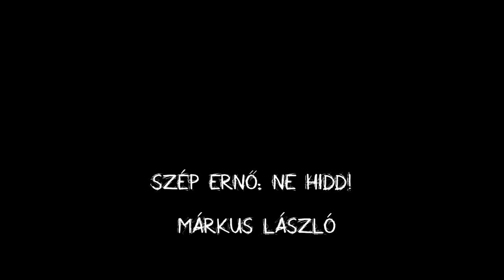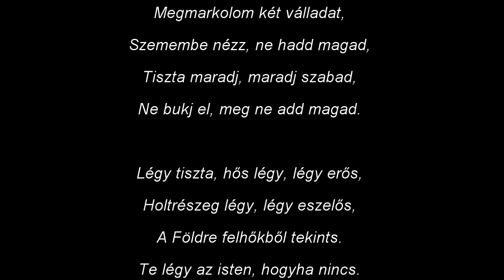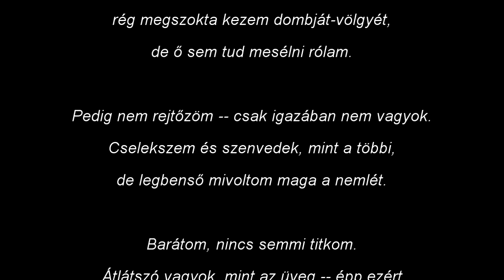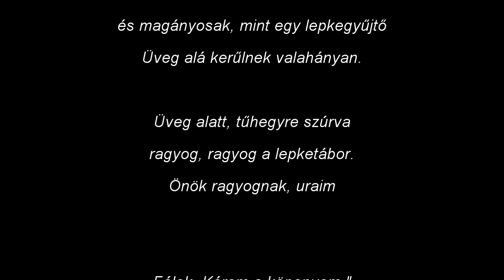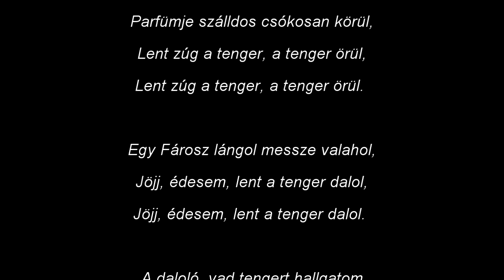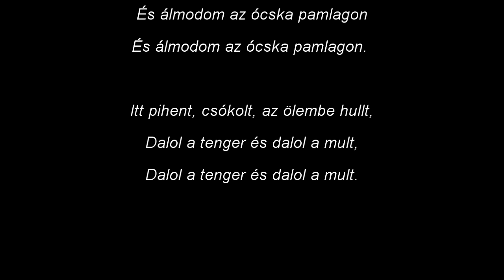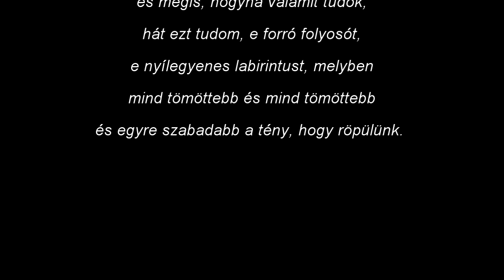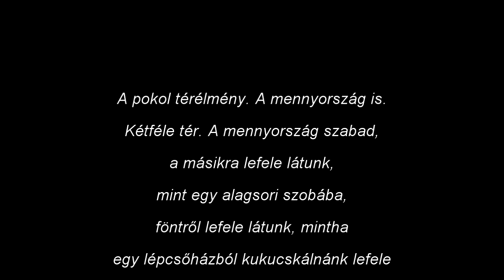Yonderboi - Egyenes Labirintus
Szép Ernő: Ne hidd! (Márkus László)
Weöres Sándor: Önarckép (Márkus László)
Pilinszky János: Sztavrogin visszatér (Pilinszky János)
Ady Endre: Egyedül a tengerrel  (Gábor Miklós)
Pilinszky János: Egyenes labirintus (Pilinszky János)
Pilinszky János: Terek (Pilinszky János)